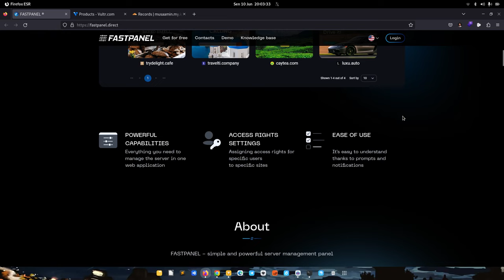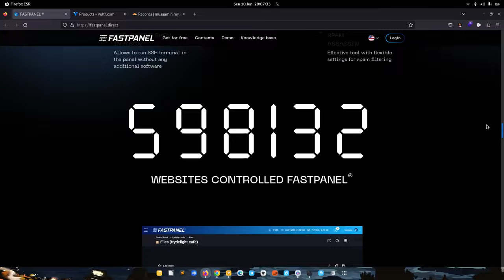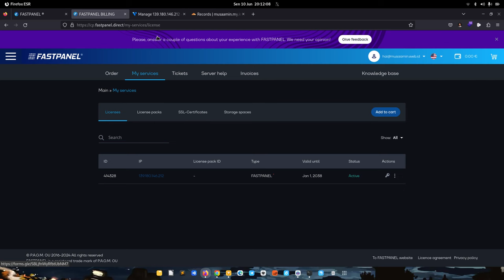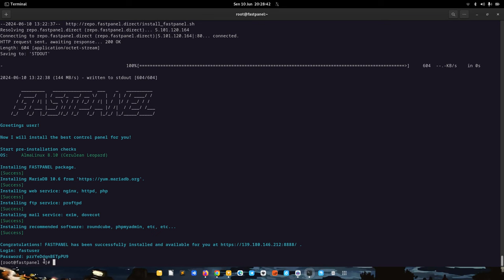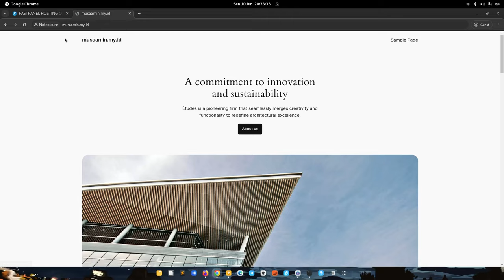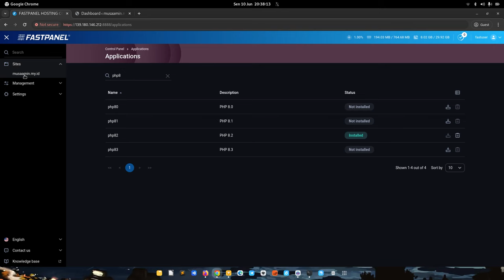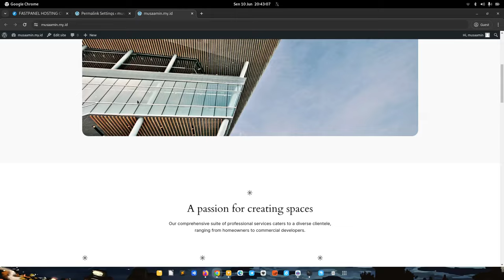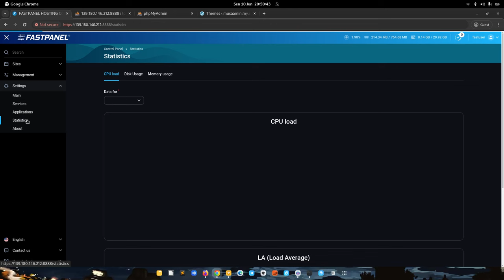Membuat Web Hosting dengan VPS dan FASTPANEL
Pada video kali ini kita akan belajar bagaimana cara membuat web hosting dengan menggunakan VPS AlmaLinux 8 dikombinasikan dengan FASTPANEL.